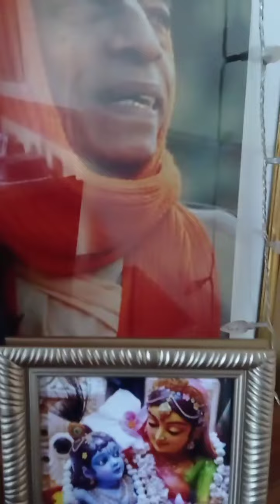Visite du temple de Nrsimhananda das à Ecueille près de la Nouvelle Mayapura (France).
Sriman Nrsimhananda prabhu, dévot de la congrégation, nous présente son petit temple chez lui à Ecueille, un petit village près de la Nouvelle Mayapura en France. Il y adore Sri Sri Lakshmi Nrsimhadeva tous les jours depuis plusieurs dizaines d'années et son exemple nous montre l'importance de la relation avec le dévot et les murtis, qui ne sont pas différentes de Dieu, la Personne Suprême. Cette relation peut se développer soit dans un temple, soit à l'extérieur d'un temple (congrégation). Si vous ne le connaissez pas et que vous voulez le connaître vous pouvez me contacter par mail  et je lui ferais suivre votre courriel.